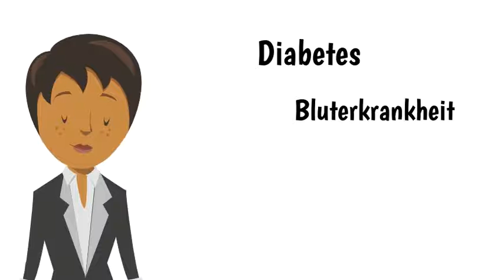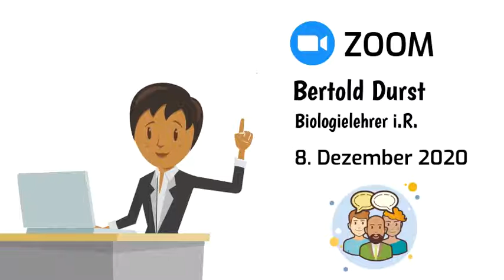CRISPR/Cas - wie funktioniert diese Technik?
Am 10. Dezember bekommen Jennifer Doudna und Emmanuelle Charpentier für ihre Entdeckung, besser Erfindung, des CRIPR/Cas9-Systems den Nobelpreis für Chemie.

Die Technik, mit der man das Erbmolekül DNA zielsicher schneiden und verändern kann, eroberte innerhalb von acht Jahren alle Labore der Welt. Einfach, billig und sicher Erbmaterial verändern – das verlockt Pflanzen- und Zierzüchter, Pharmakologen, Mediziner und Träumer von besseren Menschen.
Aber wie funktioniert diese Methode eigentlich wirklich? Wie wird sie tatsächlich in der Pflanzenentwicklung und der Medizin angewendet? Welche ethischen Bedenken gibt es? Warum wird so heftig darum gestritten, obwohl wir Behandlungsmethoden und Impfstoffe ersehnen, die mit CRISPR/Cas9 erst möglich wurden? (Jennifer Doudna ist aktuell an der Entwicklung eines Schnelltests für SARS-CoV-2 beteiligt)

Auf diese Fragen versucht der Referent Bertold Durst, Biologielehrer i.R., Antworten zu geben. Die Veranstaltung ist ein Angebot  der Eevangelischen Erwachsenenbildung An Sieg und Rhein und der VHS Siebengebirge.